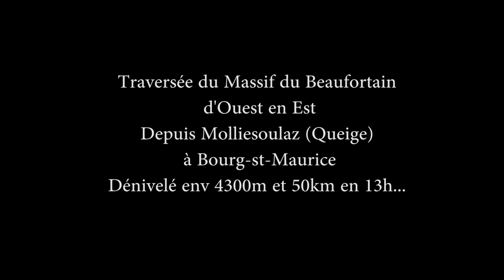Traversée du Beaufortain d'Ouest en Est à la journée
Une bien belle journée en montagnes Beaufortaines!